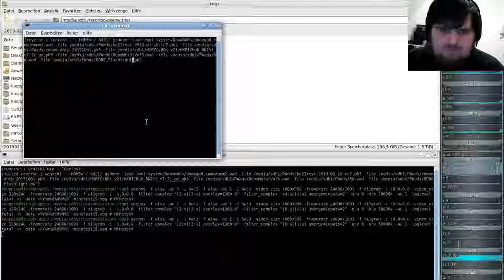MineTest Server( Minecraft orientiertes Open-World-Spiel ) #16